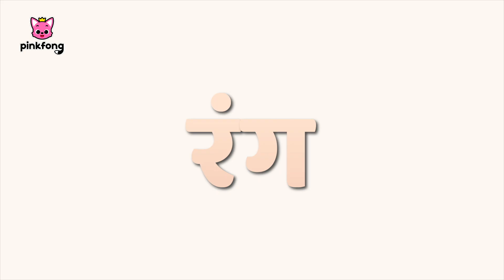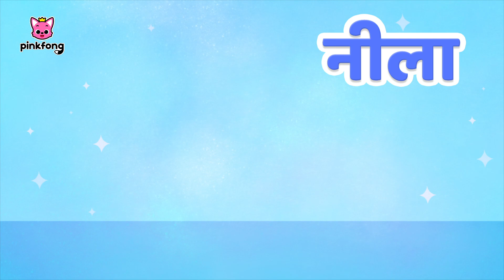🎈Rangbirangi Holi Song | Holi Ka Tyohaar | Hindi Rhymes for Children | Pinkfong Hindi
Let’s Celebrate Holi. Join us to play Holi with Hogi and Hogi's friends!

⭐️Time Stamp⭐️

00:00:00 Start!
00:00:09 रंग सीखे होगी के साथ (Learn Colors with Hogi)
00:01:52 रंग सीखे जेनी के साथ (Learn Colors with Jeni)
00:03:52 रंग सीखे कोडी के साथ (Learn Colors with Codi)
00:05:54 रंग सीखे पिंकफौंग के साथ (Learn Colors with Pinkfong)
00:07:55 रंग सीखे मायन के साथ (Learn Colors with Myan)
00:09:57 रंग सीखे पोकी के साथ (Learn Colors with Poki)
00:12:35 रंग सीखे जोजो के साथ (Learn Colors with Jojo)
00:14:54 रंग सीखे होगी के दोस्तों के साथ (Learn Colors with Hogi's Friends)
00:17:08 रंग सीखे फ्रीडो के साथ (Learn Colors with Frido)
00:19:30 रंग सीखे ट्रेन के साथ (Learn Colors with Train)
00:21:15 रंग सीखे बैरी के साथ (Learn Colors with Barri)
00:23:22 रंग सीखे बस के साथ (Learn Colors with Bus)
00:24:47 रंग सीखे सॉकर बॉल्स के साथ (Learn Colors with Soccer Balls)
00:26:30 रंग सीखे आइसक्रीम के साथ (Learn Colors with Ice Cream)
00:28:24 रंग सीखे शेप ब्लॉक के साथ (Learn Colors with Shape Block)
00:30:20 रंग सीखे स्लाइड के साथ (Learn Colors with Slide)
00:32:11 रंग सीखे लॉलीपॉपस के साथ (Learn colors with Lollipops)
00:33:42 रंग सीखे सब्जियों के साथ (Learn Colors with Veggies)
00:35:46 रंग सीखे जादुई अवन के साथ (Learn Colors with Magic Oven)
00:38:06 रंग सीखे सरप्राइज़ एग के साथ (Learn Colors with Surprise Egg)